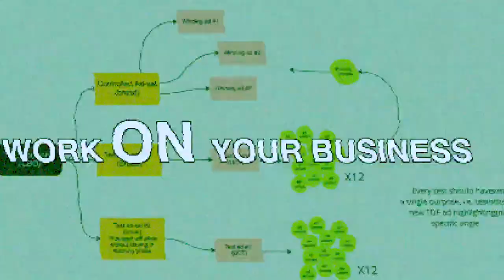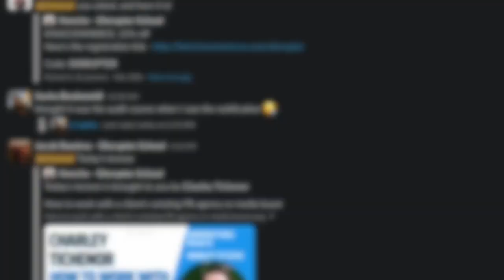Mastering Digital Marketing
Disrupter School is an online community that provides digital marketers with a wealth of resources and tools to stay ahead of the competition and achieve their business goals. Enrollment includes weekly classes and live deep dives into ad accounts and the backend of businesses, which provide a comprehensive understanding of how to optimize marketing efforts, analyze metrics, and scale businesses.

DisrupterSchool.com offers a wide range of eBooks and masterclasses from industry experts, covering a variety of topics related to digital marketing, consumer psychology, brand positioning, and more. These highly actionable resources provide digital marketers with the knowledge and skills they need to stay up-to-date on the latest trends and best practices in the industry.

The immersive experience is designed to help marketers work on their business, rather than in it, by focusing on strategic thinking, planning, and execution.

► Work with me directly & Newsletter